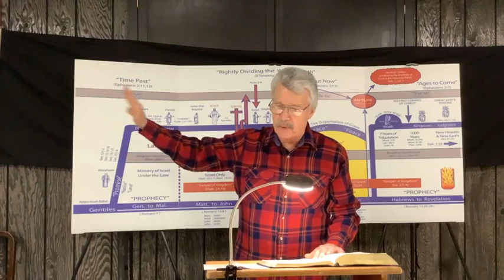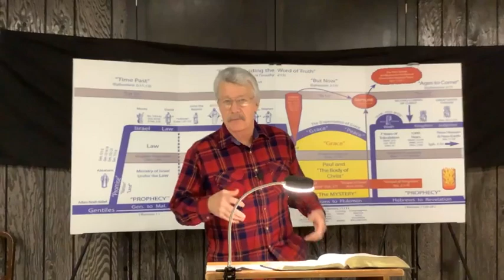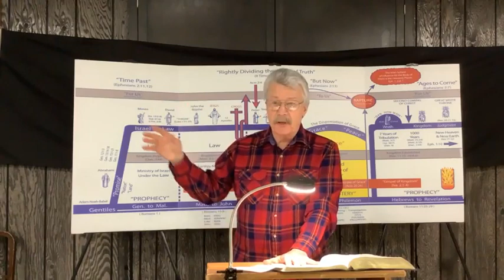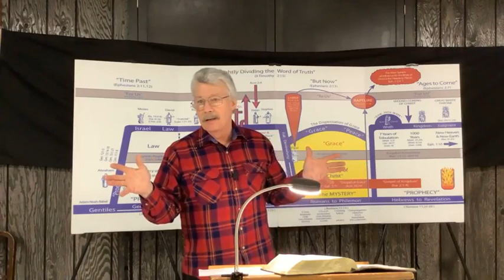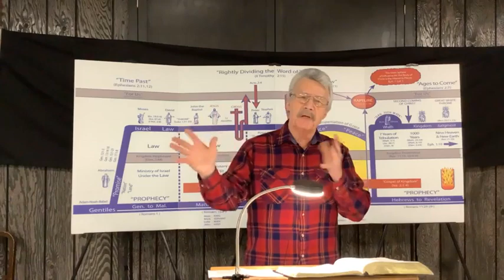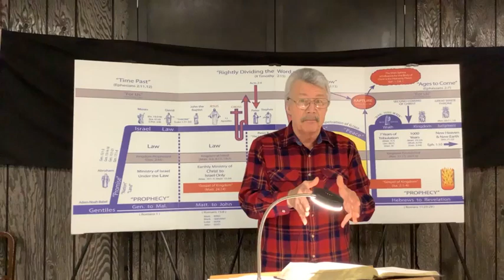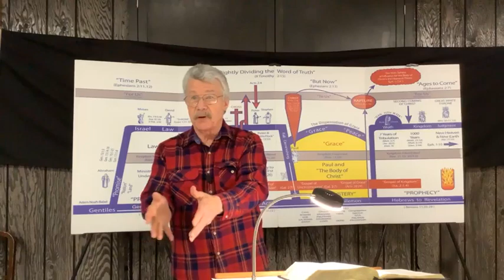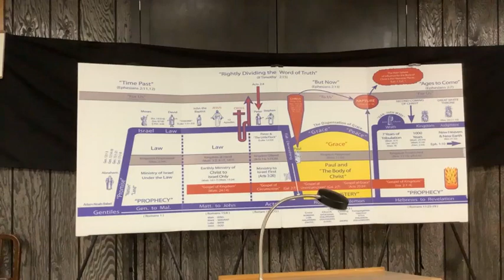2 Thessalonians Lesson #31